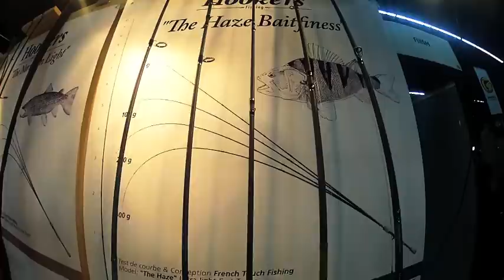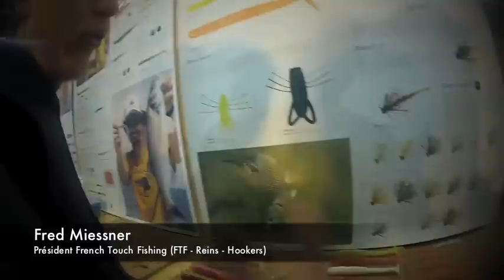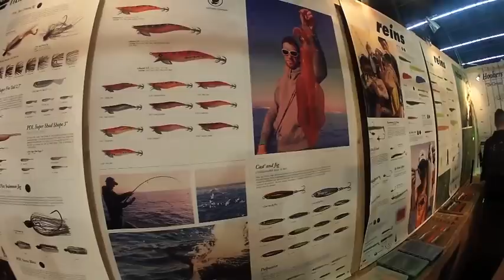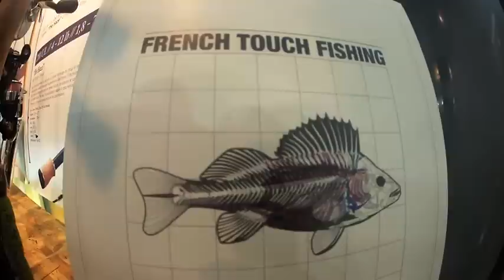CNPL 2014 - Fred Miessner (FTF)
Les jeunes visiteurs du salon de Clermont se dirigent directement vers le stand de French Touch Fishing, qui fait un carton chez les pêcheurs aux leurres. La jeune entreprise développe ses marques Reins et Hookers. Petite présentation des nouveaux 2014 avec Fred Miessner.